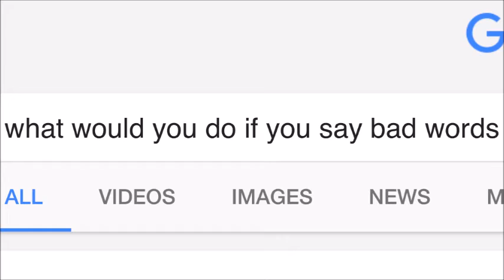SVJ Short: Mortan’s bad words Season 2 Episode 24